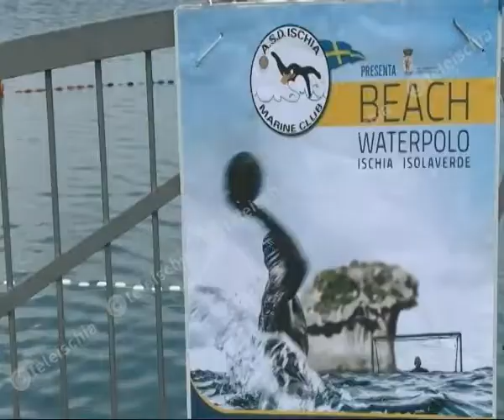Teleischia - gomez arbitro internazionale di pallanuoto alle olimpiadi di Rio 2016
Teleischia -  TV della Campania sul digitale terrestre LCN 89/273